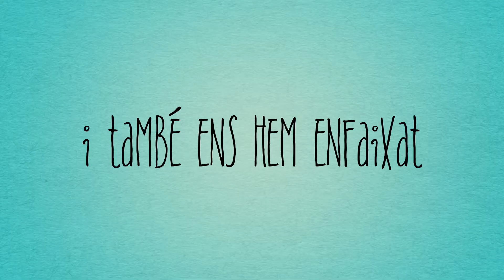Visita als castellers